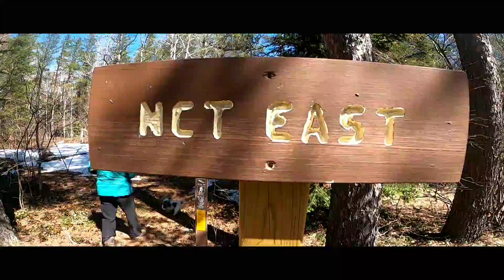Hike to Plumbago Creek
Hiking the North Country Trail to Plumbago Creek! Do you embrace winter and have the ability to work remotely? Consider locating in the Keweenaw where you will find ubiquitous natural beauty, no congestion, and lower crime! Not sure? Come UP for a workcation to check it out! Learn about those making the decision to locate here by following the Remote Workforce Keweenaw Facebook